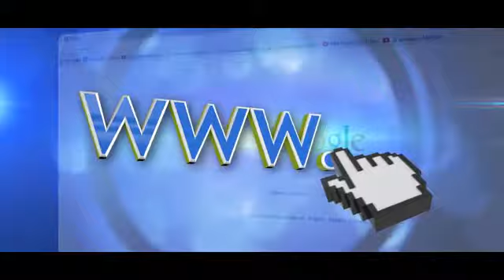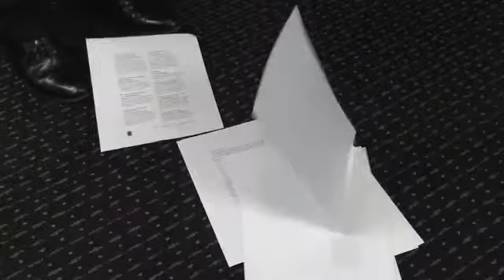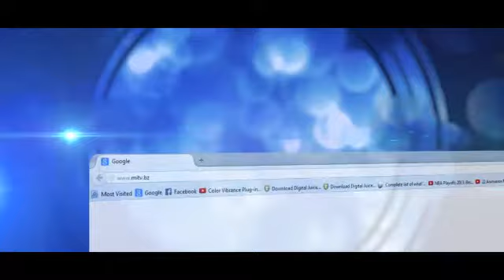Empowerment through the Holy Spirit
Episode One, hosted by Pastor Elvira Mulholland.